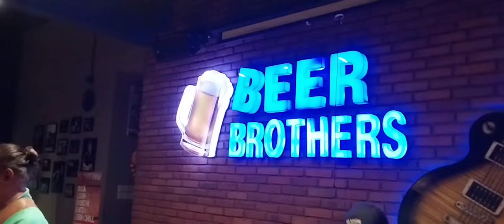"My Girl" - Adolf Wemay.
Song by The Temptations.

Adolf Wemay on vocal & bass.
Jesse Martin on guitar.
Adolf Joost Wenas on keyboard.
Gung Rai on drum.